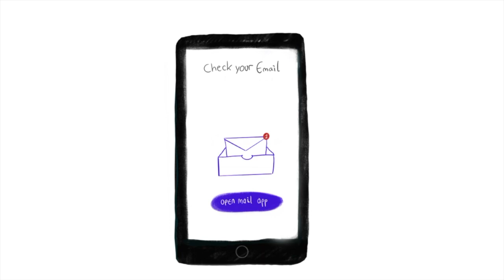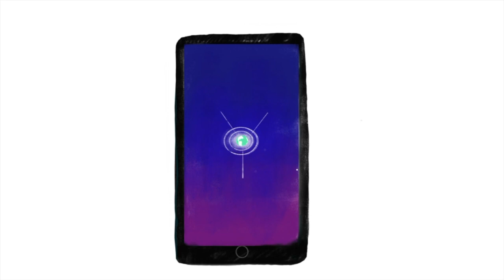Plume HomePass – Installation (English)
Plume HomePass is easy to set up in just a few minutes. The video shows the most important installation steps and what should be considered.